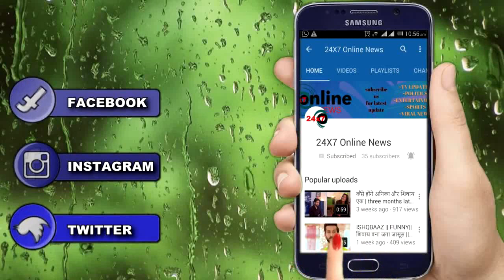KUNDALI BHAGYA || NEW DRAMA !! PHONE CALL पर शर्लिन देगी PRITHVI को धमकी,सुन KRITIKA को लगेगा..